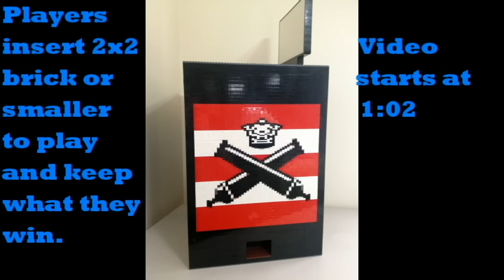Lego Coin Pusher - Brick Booty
A LEGO version of a coin pusher.

Players insert a 2x2 brick or smaller to play and keep what they win.

Machine is 60 studs wide, 54 stud deep, 64/89 bricks tall and weighs 50 pounds.